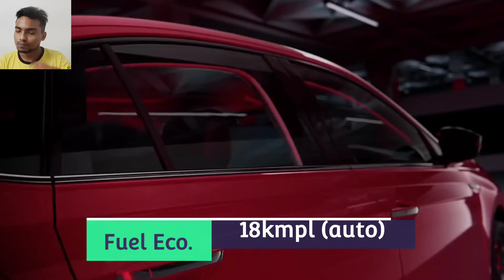Volkswagen Virtus🔥🔥| ₹18 Lakhs | Brief Overview | CarsLane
This video is about the new VW Virtus. I hope you like the video.